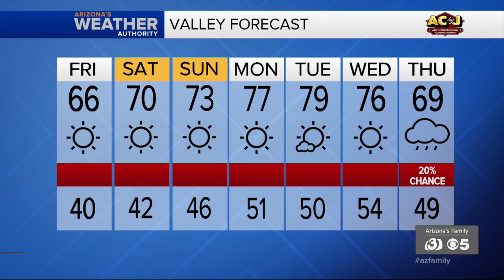News Update: Officer hit with pepper spray in Chandler, man indicted for officer's death two years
An officer in Chandler was hit with pepper spray near Gilbert and Riggs Road Thursday morning during a traffic stop. The suspect took off. Police were able to track them down in the late afternoon. Luckily, the officer will be okay. A jury indicted Jerry Sanstead for hitting Ofc. Clayton Townsend two years ago.